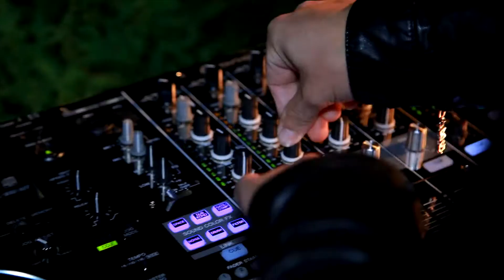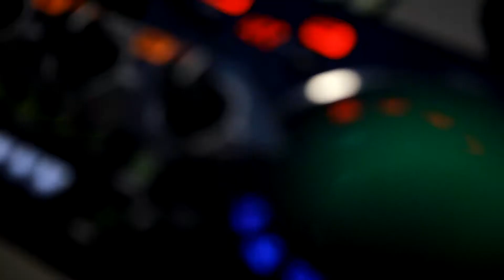JUICE SOUND FRUIT-GURU'S KITCHEN